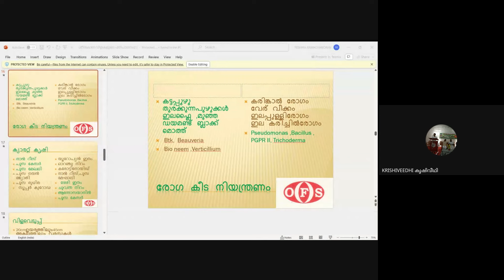ശീതകാലപച്ചക്കറിക്കൃഷി. രാവിലെ നോക്കുമ്പോള്‍ തൈകള്‍ വാടിനില്‍ക്കുന്നു. എന്തുചെയ്യും?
കര്‍ഷകരുടെ ചോദ്യത്തിന് ഉത്തരം പറയുന്നത് ഓര്‍ഗാനിക് ഫാമിങ് സൊസൈറ്റി ടെക്നിക്കല്‍ ഓഫീസര്‍ ശ്രീ.വിജീഷ് വിശ്വംഭരന്‍